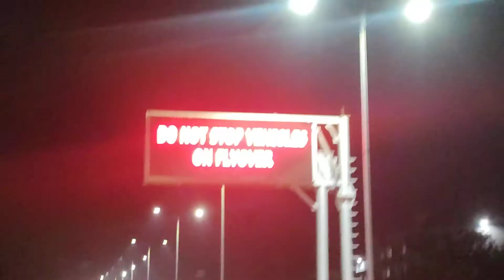Atal path patna | night views | Ganga Pathway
atal pathatal path patnaAtal path accidentAtal path night videomarine drive patna update